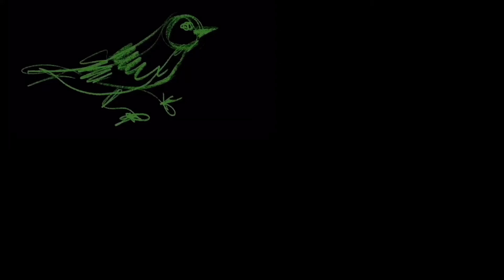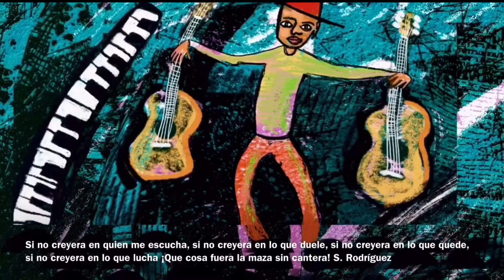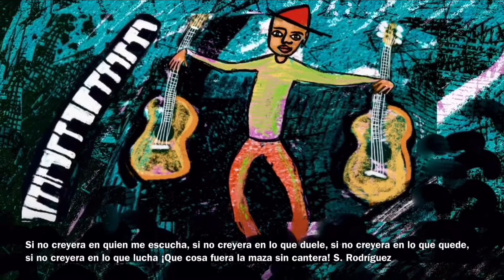Charango Trova-La Maza(Silvio Rodríguez)Justo Díaz-dibujos-charango-Guitarra-viola caipira-bajo-perc